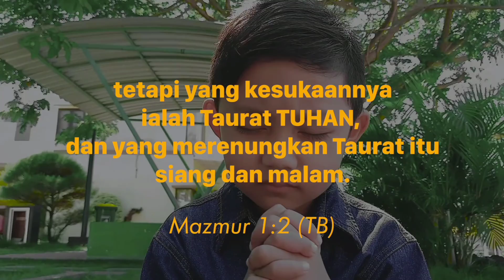HALELUYA-by.mikeyoung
Title : HALELUYA
Song writer : Yusak Sudjarwo
Vocal : Michael Young Miracle Ananta
Music arangement : Joe eklesia
Video editor : Joe eklesia
Video idea : Billi miracle